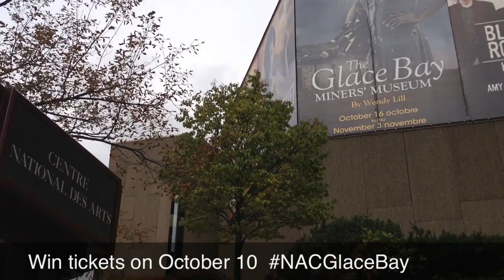Glace Bay Contest